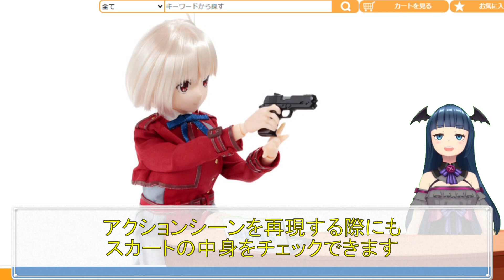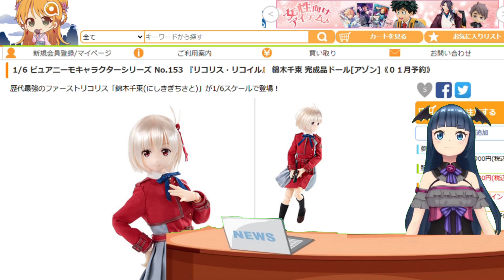リコリス・リコイル 1/6 ピュアニーモキャラクターシリーズ 錦木千束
■リコリス・リコイル 1/6 ピュアニーモキャラクターシリーズ 錦木千束 完成品ドール

今回は「リコリス・リコイル」より、1/6ピュアニーモキャラクターシリーズ錦木千束を紹介しています！
歴代最強の1stリコリスと称される錦木千束が、ピュアニーモシリーズのドールとなりました。
特徴的な髪色や赤いリボンなどもバッチリ再現されていますよ。

■ゆるキャン△ PRISMA WING 各務原なでしこ＆志摩リン 1/7スケールフィギュア
■無職転生 ～異世界行ったら本気だす～ ロキシー・ミグルディア 1/3スケールフィギュア
■とある科学の超電磁砲Ｔ 御坂美琴 -日本人形- 1/4スケールフィギュア
■かぐや様は告らせたい-ファーストキッスは終わらない- ねんどろいど 早坂愛
■転生したらスライムだった件 ミュウラン バニーVer. 1/4スケールフィギュア
■転生したらスライムだった件 TENITOL リムル